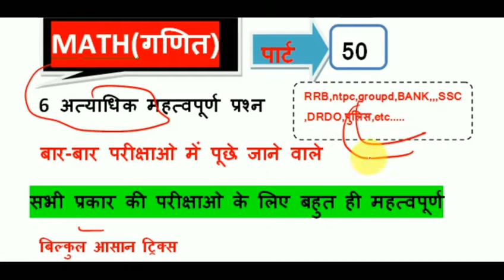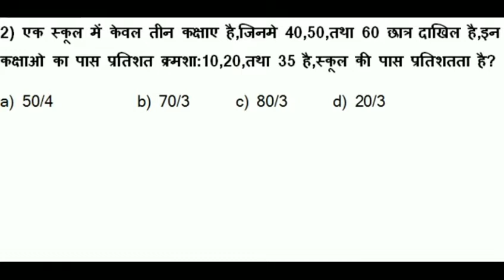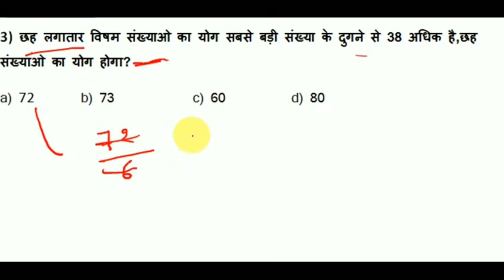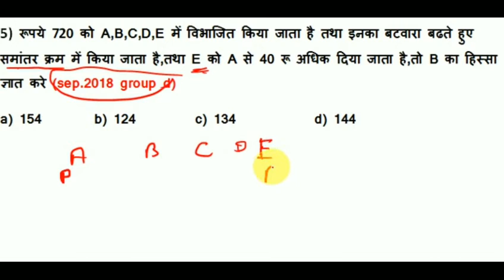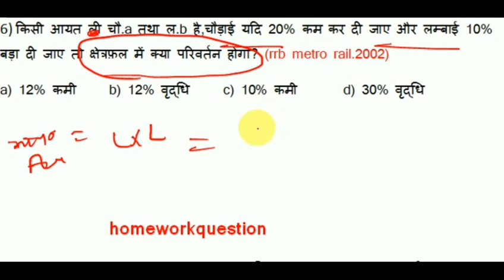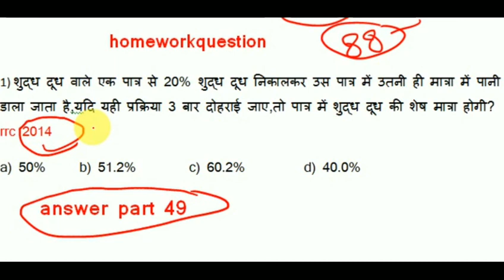Maths (गणित) Part -50// For- RAILWAY NTPC,GROUP D,SSC CGL,MTS,BANK & all exams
MATH(गणित) Part -50// For- RAILWAY NTPC,GROUP D,SSC CGL,MTS,BANK & all exams

निम्न परीक्षाओ के लिए
maths short tricks for railway
maths short tricks in hindi for railway ntpc,..
maths short tricks for rrb ntpc.
maths short tricks for droup d ...
maths short tricks for rrc group d.
maths short tricks in hindi for rrc group d exams.
railway requirments 2020.
railway requirments 2020 exam for rrb ntpc & rrc group d.
maths short tricks for ssc exams...
maths short tricks for ssc cgl exams..
maths short tricks for ssc chsl exams.
maths short tricks for ssc mts exams.
maths short tricks for ssc all exams.
maths short tricks by ajay sir...
maths short tricks in hindi by ajay sir.
maths short trick in hindi for ssc cgl exams.
maths short trick for upp exams...
maths short trick in hindi for up police exams.
maths short tricks in hindi for upsi exams.
maths short tricks in hindi for lekhpal exam...
mahs short tricks for patwar exam..
maths short tricks for airforce x,y group exam.
maths short tricks in hindi for airforce x,y group exam.
maths important questions and answer for all competitive exams...
maths short tricks for indian army .
maths short tricks in hindi for indian army exams.
mths short tricks in hindi for cds exam...
maths short trick paper salution alp & group d exams.
railway prrevious paper salutions in hindi.